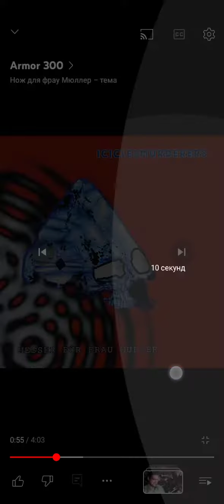8 апреля 2024 г.(5)